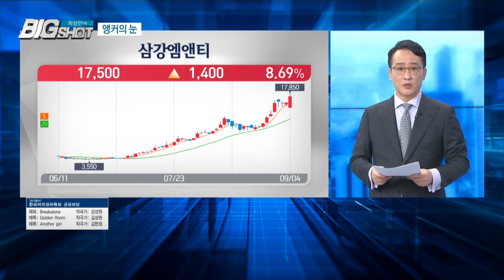그린뉴딜 펀드 출범과 투자/앵커의 눈/최성민의 빅샷/한국경제TV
- 그린뉴딜 펀드

한국판 뉴딜 5년간 170조 투입
향후 5년간 정책금융에서 100조원, 민간금융에서 70조원
뉴딜펀드는 연 1.5% 이상 수익률 원금보장에 준하는 안전성 담보
지난해 출시된 '필승코리아 펀드' 설정 후 1년 기준 50%
1억을 대출받아 50만원어치 공모주 받는 것 보다 높은 수익률 가능할수도
유니슨, 씨에스윈드 등 관련주 직접매매도 가능
신재생 에너지 사업 성공할 수 밖에 없는 이유
태양 및 풍력 에너지 발전단가 절감이 재생에너지 사용량 확대에 기여할 것
원자력 또는 화석연료보다 효율적인 사용 가능
글로벌 해상풍력 타워 제조능력 1위업체 씨에스윈드
씨에스윈드 EU의 해상풍력 확대 직접수혜주
유니슨 대규모 해상풍력 단지 조성시 국내터빈 제조
삼강엠앤티 해상풍력용 하부구조물 제조사업
시청자 여러분의 성공투자를 기원합니다.

-  이 프로그램에서 소개되는 개별 종목들은 매수 매도 의견이 아닙니다.
주식 매매의 책임과 결과는 각 개인에게 있음을 다시 한번 강조드립니다
- 내일도 최성민의 빅샷과 함께하세요

구성 신은정작가